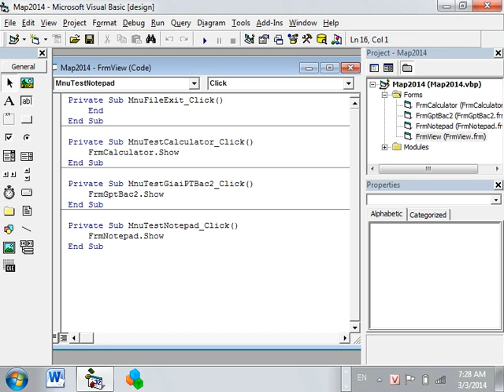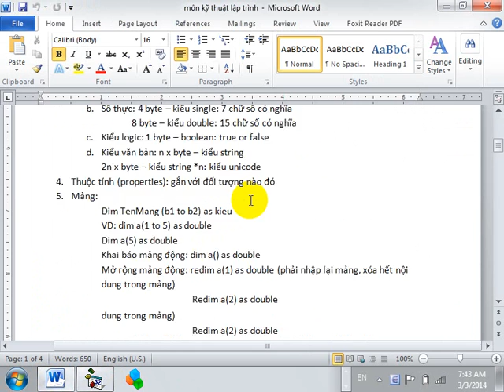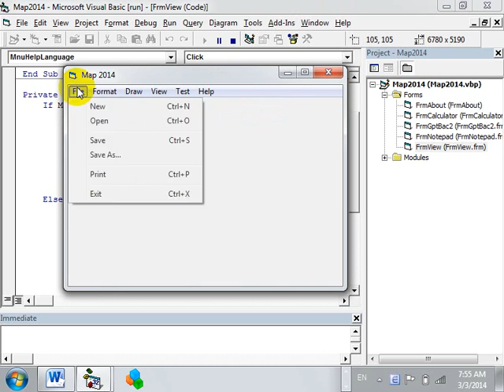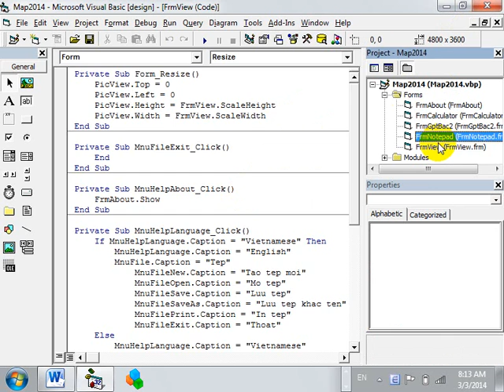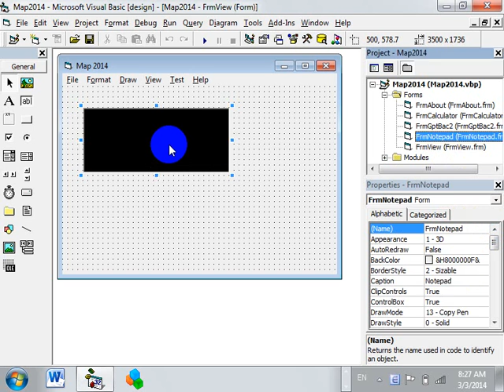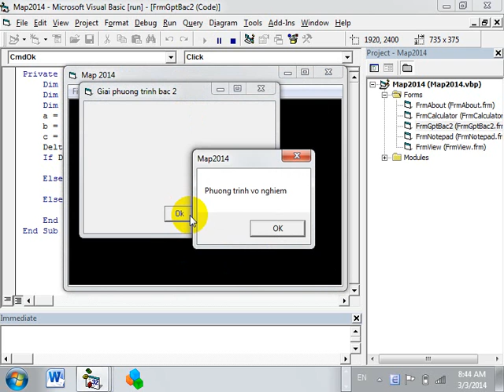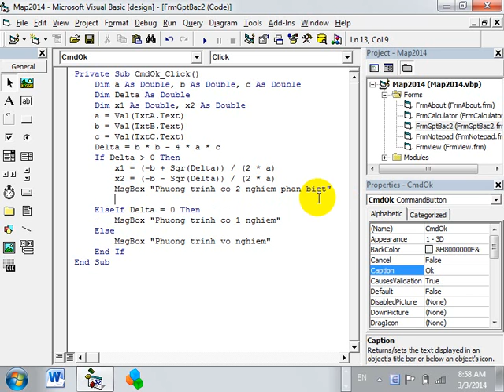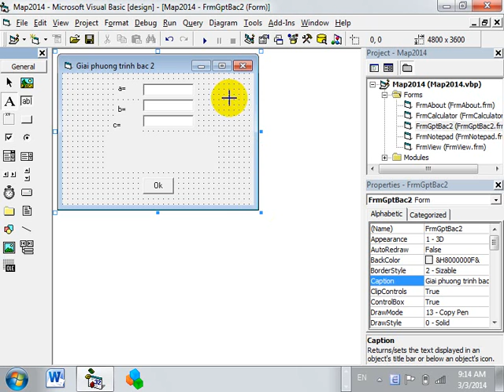Kỹ thuật lập trình trong trắc địa - bài 2 - lớp TĐA-K56